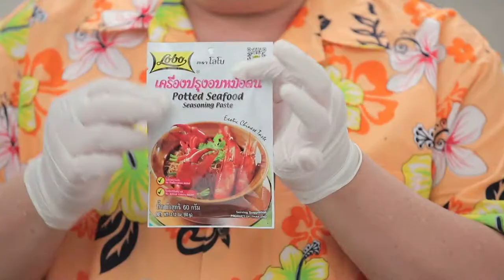กินได้ก็กิน (ทำกินเอง) ไส้อ่อนทอดกระเทียม / ไส้อ่อนอบบะหมี่หม้อดิน l EP.207 [3/3]